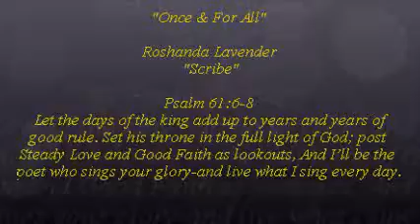HosannaPraiseOnceAndForAll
Watch as Roshanda Lavender (also known as "Scribe") takes you on a journey through her life and touches on topics that we tend to shy away from in the body of Christ. Blesings !